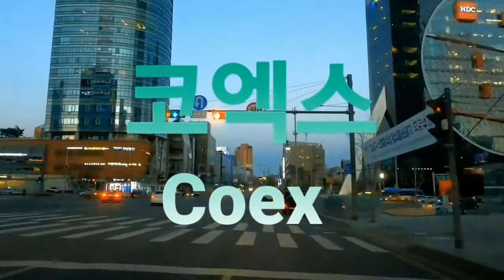❤💜Seoul City🇰🇷Korea🇰🇷 Drive 🚗 in Downtown Gangnam Evning Views 💞around, (언주로~르네상스호텔~코엑스~삼서역)🏡🎄🏕🏜